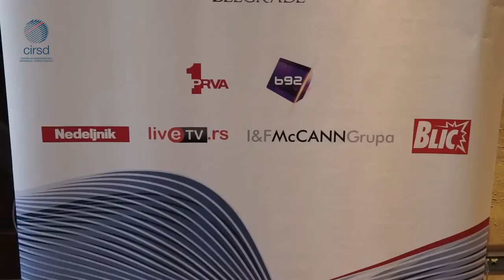Opening Remarks to the CIRSD International Conference WWI by Mr. Vuk Jeremić, CIRSD President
Opening remarks to the CIRSD International Conference "The European Tragedy of 1914 and the Multipolar World of 2014: Lessons Learned" by H.E. Mr. Vuk Jeremić, CIRSD President.

A watershed moment in the history of international relations was the outbreak of the First World War, whose centenary is being commemorated in various ways across the Old Continent and beyond. This has renewed interest in the events leading up to the commencement of hostilities in August 1914. It has also spurred academic and policymaking circles around the world to examine how the lessons of a century ago could be applied to the study and conduct of contemporary international relations.

Accordingly, the Center for International Relations and Sustainable Development (CIRSD) organized a two-day international conference in Belgrade on 30-31 May 2014 entitled "The European Tragedy of 1914 and the Multipolar World of 2014: Lessons Learned".